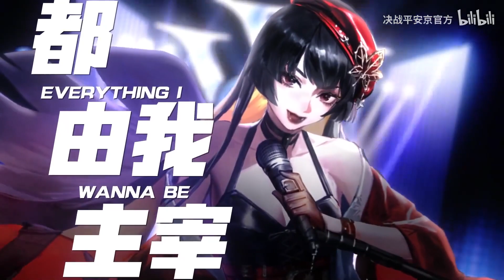WHITE SPACE's new album "Fantasy" debut single "Midnight Sun" | Onmyoji Arena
🎵 Indulge in the gleam of dreams, not afraid of the haze of the past, follow the guidance of the melody, break free, and go to the land of dreams and stars with WHITE SPACE - WHITE SPACE's new album "Fantasy" debut single "Midnight Sun" | Christine Chien and Dan Hsueh. Officially launched!
This album is specially produced by @OnmyojiMusic Music Workshop, adults click on the video below, follow the music and melody, and indulge in this fantasy world of extreme night and day~

Search for 'Onmyoji Arena' in playstore or iOS app store~

Join the Onmyoji Arena Global discord server for an active group, updated info and info on leaks, discuss about shiki, strats, other topics etc